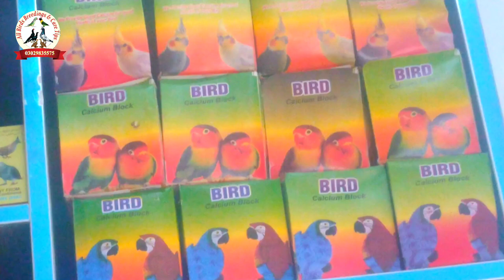Birds Market Multan Rasheedabad 1 Auguest 2021 Latest Update Fancy Pigeons in Urdu/ Hindi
This Channel is About Information of Birds Daily care and Breedings Information and promote birds and animal hobby Gray Parrots,Raw Parrots,Ringneck Parrots All Kinds of Love Birds and Animals and take care of them
یہ چینل پرندوں کی روز مرہ کی دیکھ بھال اور نسلوں سے متعلق معلومات کے بارے میں ہے اور پرندوں اور جانوروں کے شوق گرے طوطوں ، راکھ طوطوں ، رنگ پینے کے طوطوں کو پسند کرتا ہے اور ہر طرح کے پرندوں اور جانوروں کی دیکھ بھال کرتا ہ
All birds breedings & care tips